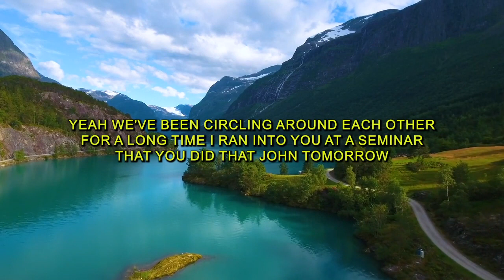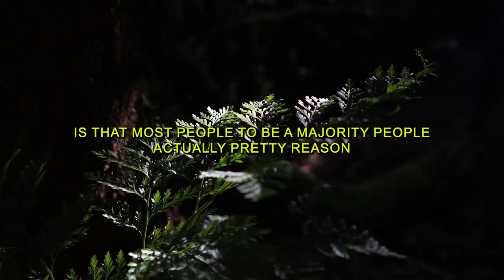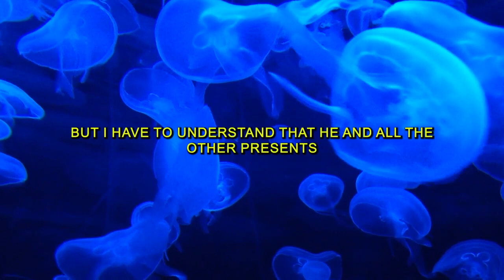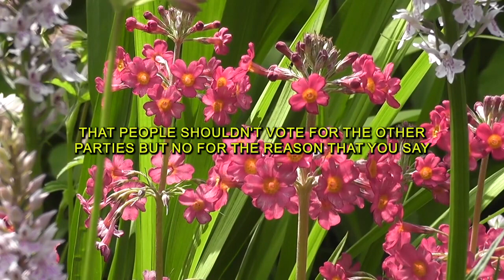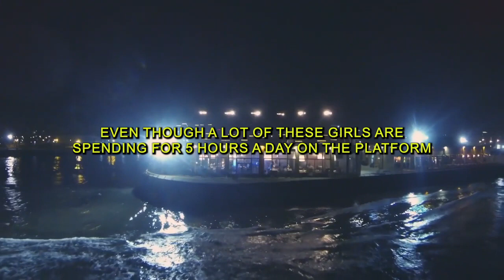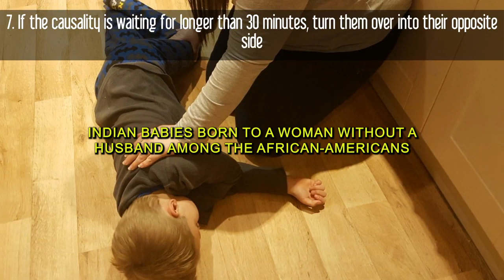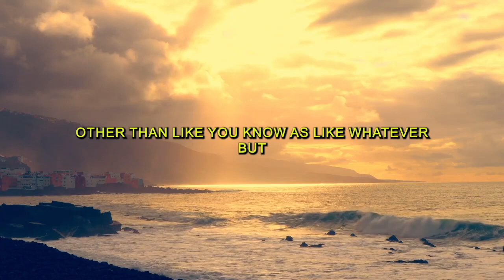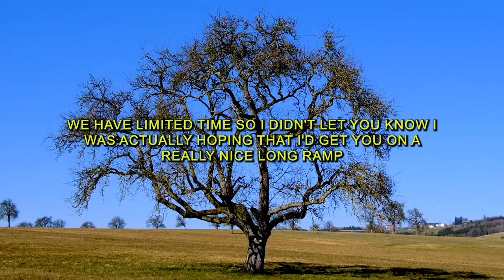HIDDEN POWER [TALK] Over questions of value - JONATHAN HAIDT